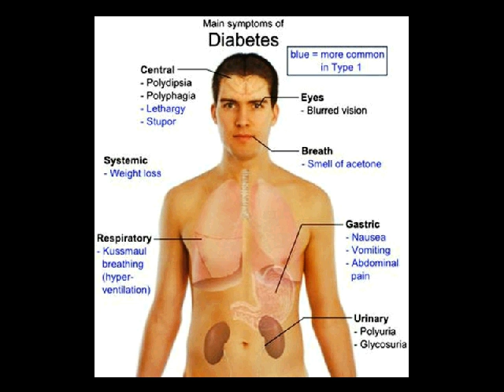obat obat diabetes melitus